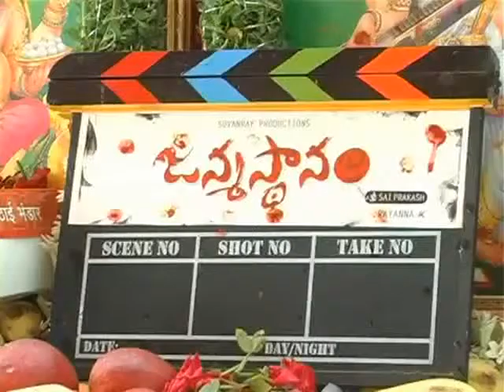Janmasthanam Movie Opening